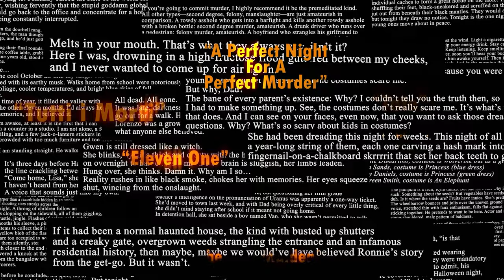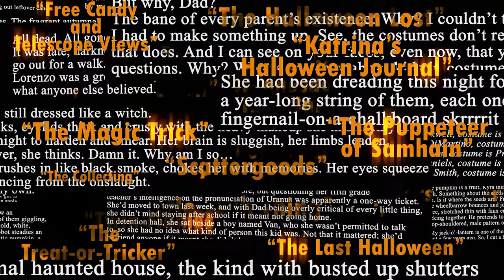"October Screams" Halloween Horror Anthology Book Trailer featuring Brian Keene, Richard Chizmar +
On sale September 19, 2023!